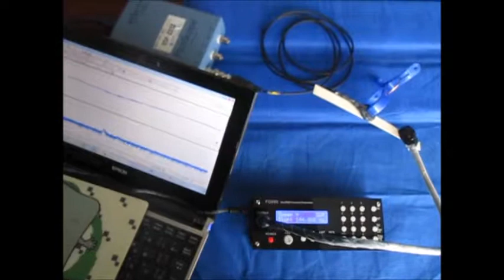超音波の発振制御システム ultrasonic-labo